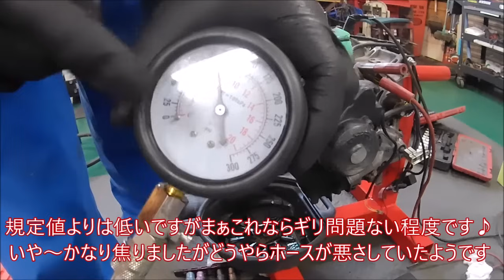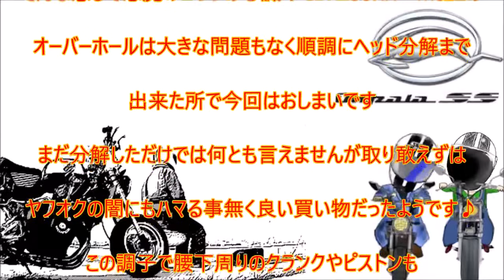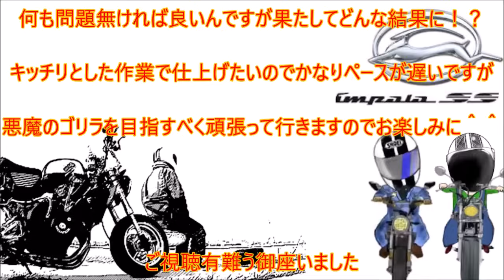[モトブログ] 悪魔のゴリラ計画！ゴリラ250ccの新しい心臓のCBR250RR mc22エンジンをフルオーバーホールして行こう♪其の２ 圧縮測定＆シリンダーヘッド分解編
今回は前回から始まった悪魔のZではなく悪魔のゴリラを目指すべくヤフオクで購入した新しい心臓CBR250RRのMC22エンジンをフルオーバーホールからのチューニングしていく壮大なプロジェクトが始まりました♪

て事で先ずは分解していく訳ですが何せヤフオク製な物でバラす前にチェック出来る事はしてみてどんな程度か確認して見ないと程度もサッパリ分かりませんw

そんな感じで今後どんな事になっていくのか！？ヤフオクの闇に飲まれるのか！？今回も最後までお付き合いよろしくお願いします＾＾

コチラで色々と発信していますので宜しければ見てやって下さい♪